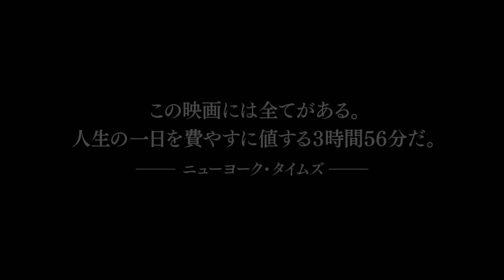『牯嶺街少年殺人事件』主演チャン・チェン_メッセージ動画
「この作品は、非常に多くの縁ができた大切な作品」主演のチャン・チェンがデビュー作であり、自身の原点でもある本作について語るメッセージ映像が到着！日本の観客へ向けてコメントを寄せています。

『牯嶺街少年殺人事件』は全国にて大ヒット上映中！